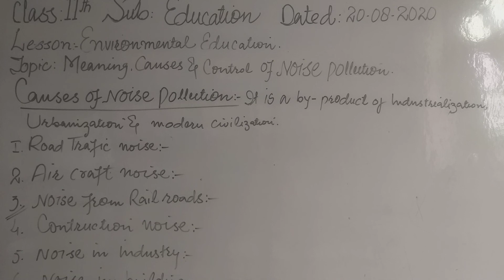Class 11th, subject Education Topic:- Causes of Noise pollution part2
Lec Ab.Rashid